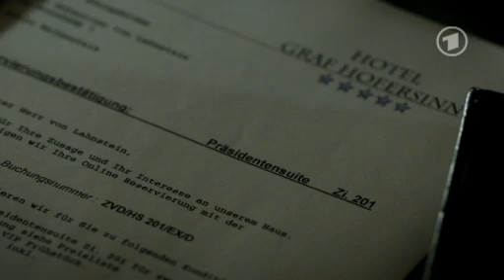Verbotene Liebe - Folge 4549 Vorschau